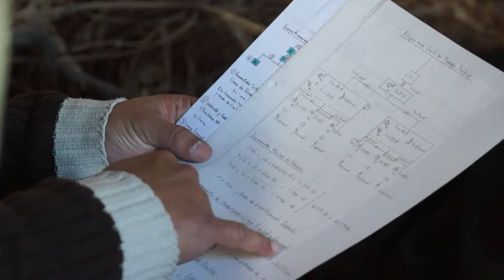Micro Legislativo Talleres de Oficio